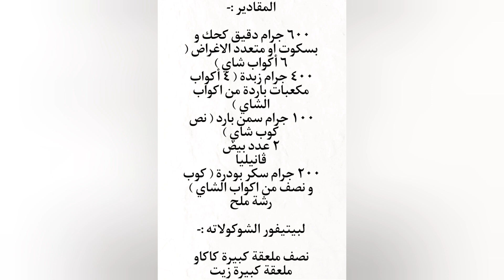أقوى وصفة بيتيفور تنافس أشهر المحلات بكل ثقة 👌🏻بيتيفور الڤانيليا و الشوكولاته الدايب🍫😋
المطبخ ، مطبخ شيماء ، اكلات صحية ، وصفات ، وصفات اقتصادية ،  بيتيفور العيد ، البيتيفور الدايب ، بيتيفور الشوكولاته ، بيتيفور الڤانيليا ، بوتي فور ، البتيفور ، بيتيفور ايتوال ، بيتيفور العبد ، رمضان 2023  ، شيماء زكريا  ، عيد الفطر ، عيد الفطر 2023